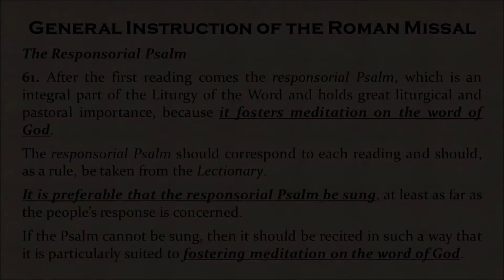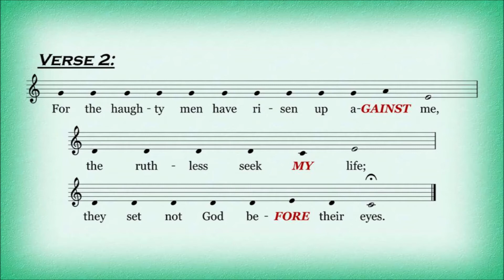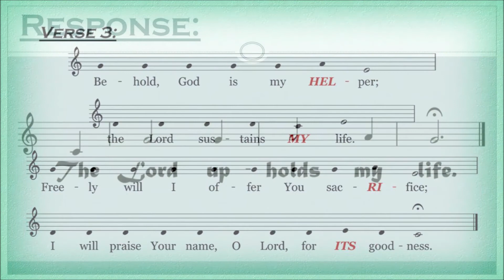PSALM 54 - The Lord upholds my life. (25S-OT-B)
Psalm 54:3-4, 5, 6 and 8 | 25th Sunday in Ordinary Time, B
RCRamos (2021)
R. (6b) The Lord upholds my life.

O God, by your name save me,
    and by your might defend my cause.
O God, hear my prayer;
    hearken to the words of my mouth. (R)

For the haughty men have risen up against me,
    the ruthless seek my life;
    they set not God before their eyes. (R)

Behold, God is my helper;
    the Lord sustains my life.
Freely will I offer you sacrifice;
    I will praise your name, O LORD, for its goodness. (R)